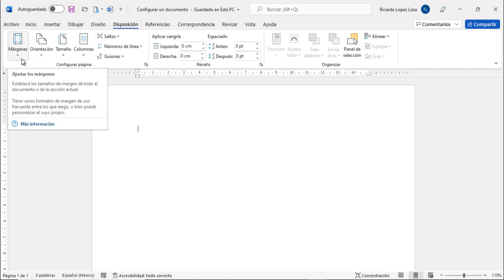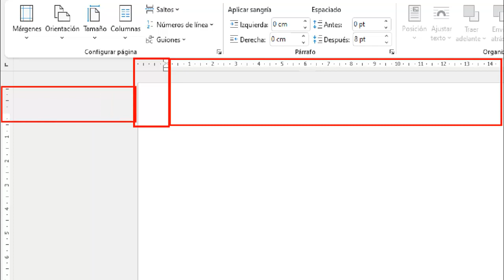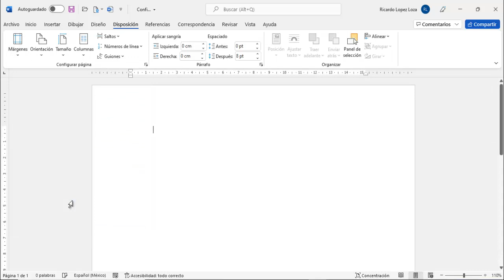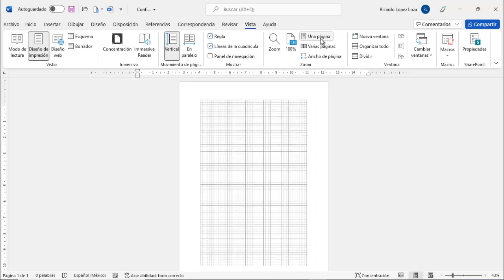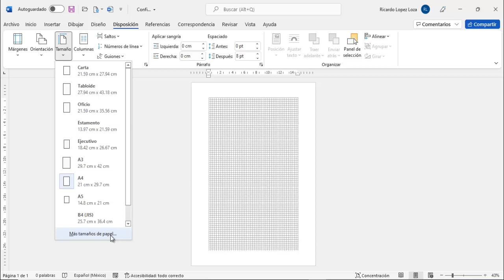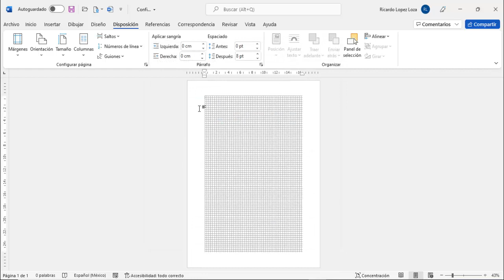Configuracion de la hoja en Word - Clase 4